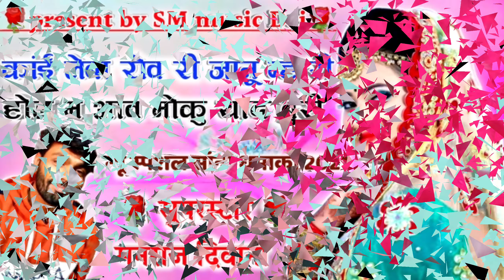🌹जख्मी सिंगर मनराज दिवाना 🌹कांई लेबा रोव री जानू म्हारी होल म आव मोकु याद बुरी 🌹जख्मी धमाका 2021🌹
SantRam Meena dei Devpura

||Singer_Dhara_Singh_tiger ||

👍Aap sabhi ko welcome my channel per

👍Welcome song sunane ke liye

👍Ichcha Narpat DJ song jarur sune naya naya song milega aapko welcome my channel per

👍New song sune is channel per

Singer Dhara Singh tiger ka song sunaeye

Singer Dara Singh tiger new song 2021

iska डायरेक्टर hai SantRam Ram Meena Dei devpura

S.M music dei SantRam Meena
एस एम म्यूजिक देई संतराम मीना
Is channel per welcome aap sabhi ko

👍Is channel ka video ko like Karey

Aap sabhi ko doston ko Ram ram meri taraf se

aap jis channel par gana sun rahe hain uska hai name hai S.M music dei SantRam Meena is channel ko like and subscribe Kaushal jarur Karen se aage sar ke padai iska aap sabhi ka pyar chahie mujhe kya Aap mujhe Pyar nahin karte Hain Ram Ram aap sabhi doston panico
  My YouTube channel ko like and subscribe Karen Sher bhi Karen thank you welcome my channel YouTube per aap sabhi ko bahut bahut badhai ho don't touch  hand YouTube channel dotkom please subscribe net Mary YouTube channel per aap sabhi ko thank you mere gane dekhne ke liye like Karen jakhmi dhamaka milega is channel ko like and subscribe Karen thank you aap sabhi ko